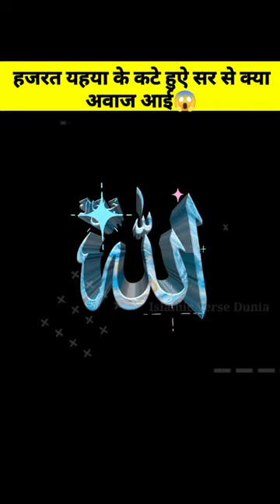Hazrat Yahya A.S Ke Kate Huye Sar Se Kya Awaaz Ayi😱 Islamic Stories#shorts